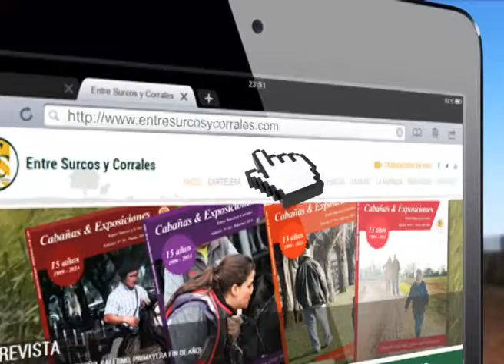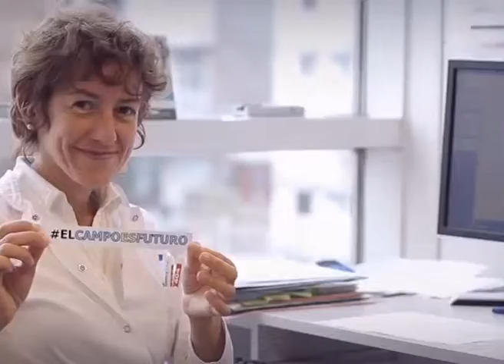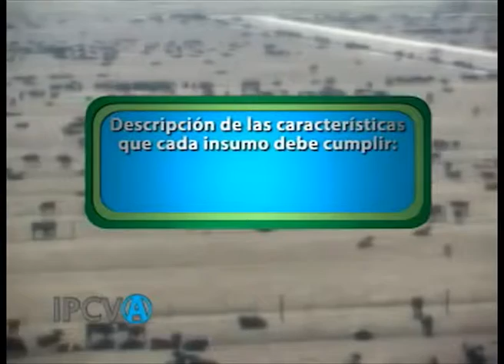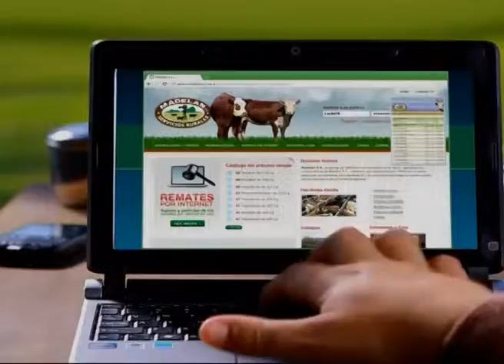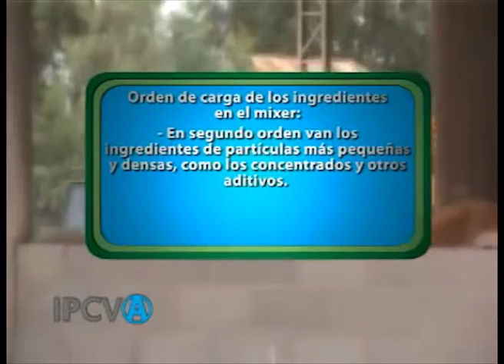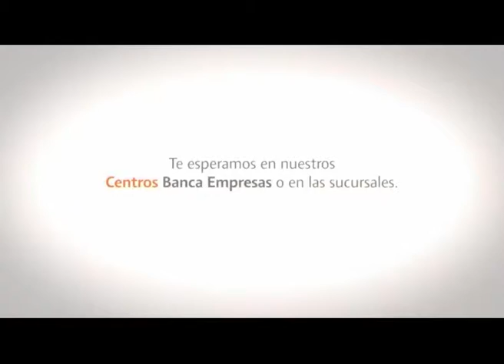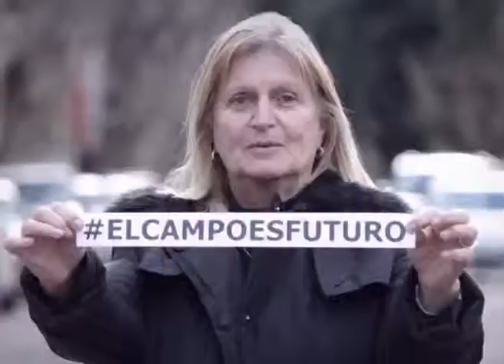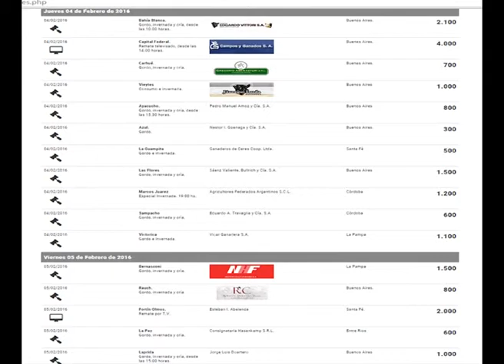PROGRAMA MIERCOLES 3-2-16 - PARTE 02